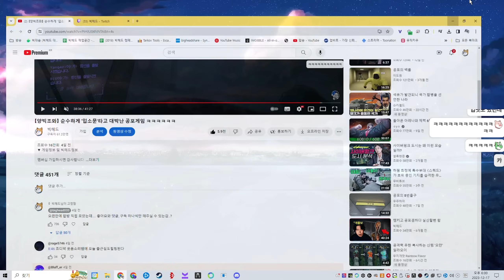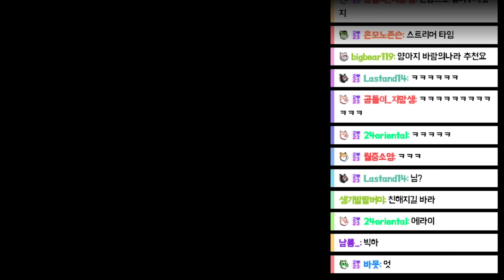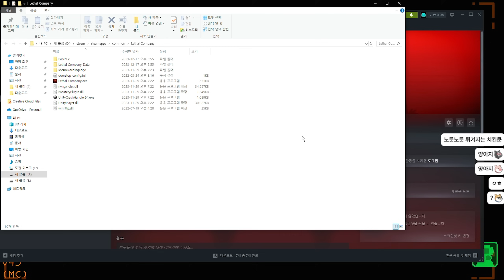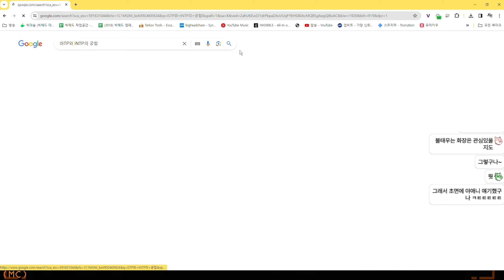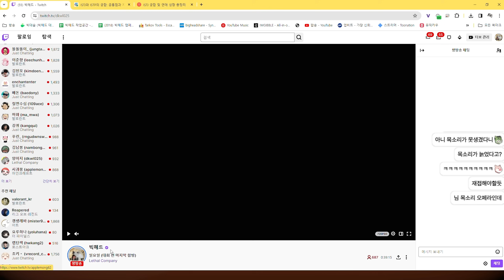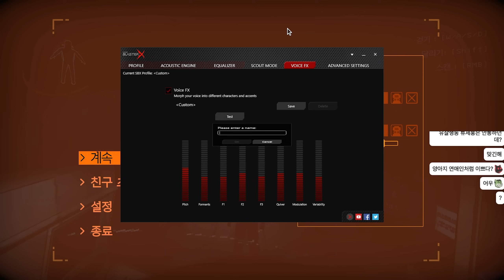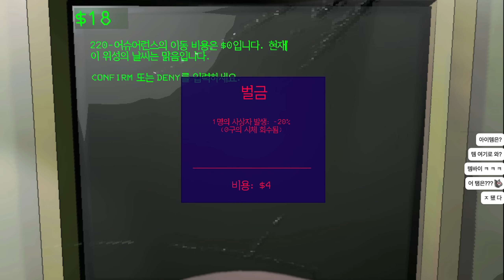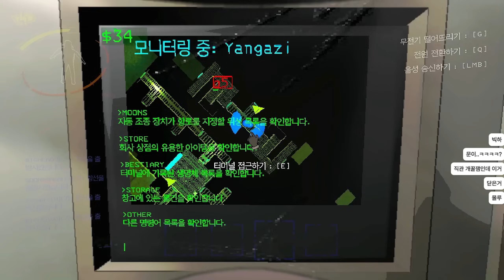【12/17】 리썰컴퍼니 합방 2부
두번째 빅헤드는 빅헤드가 아닌 관리자가 관리하는 공식 서브채널입니다.
생방송을 놓치신 분들을 위해 최소한의 편집만을 한 풀영상을 올리고 있습니다.
(본 채널영상 순서와 무관하게 일자별로 올라갑니다)
자세한 문의는 빅헤드한테 해주세요. 여기서는 답변이 힘들 수 있습니다.
편집자 : 바우(Bau)